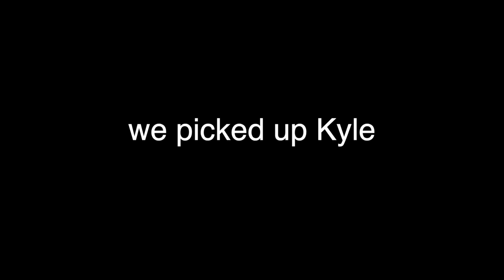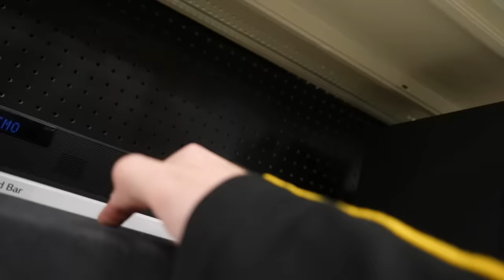He Caught Us!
Why do they always blame us...